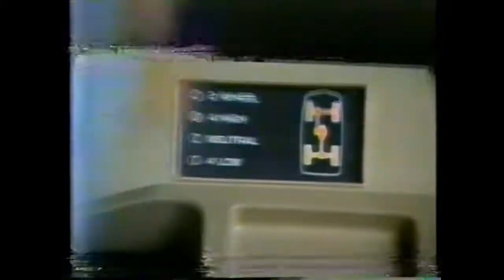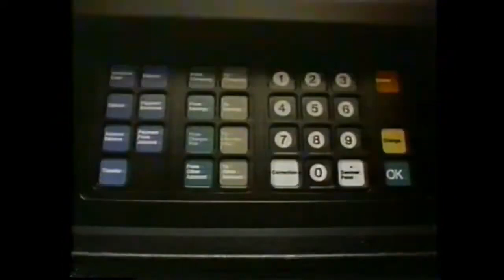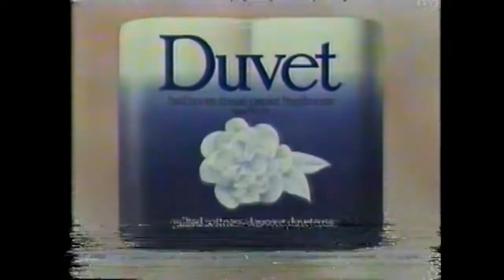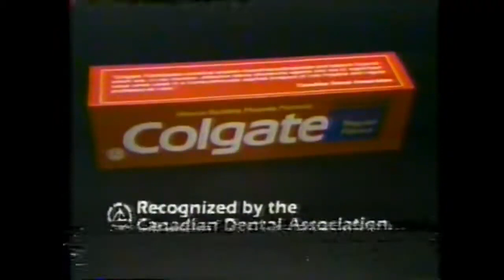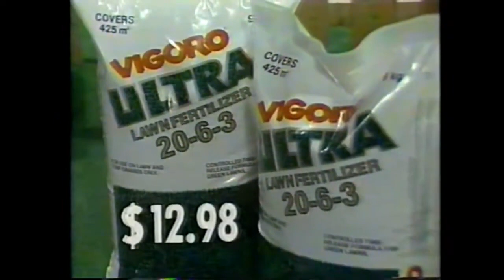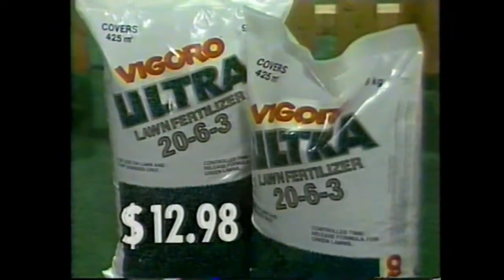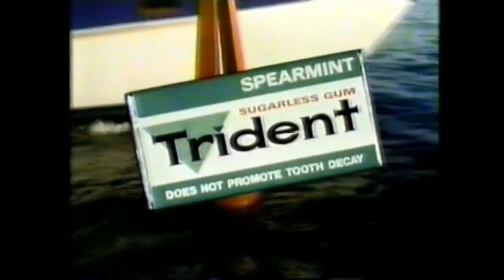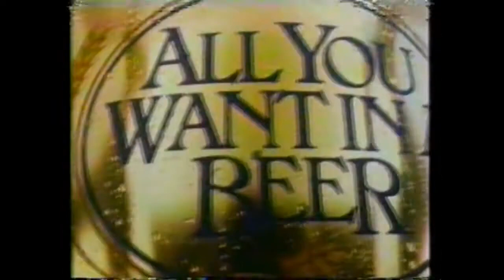MLB 1983 04 05 83 Toronto Blue Jays at Boston Red Sox